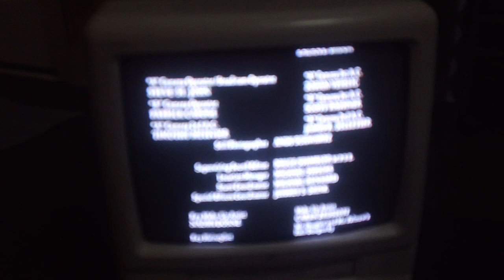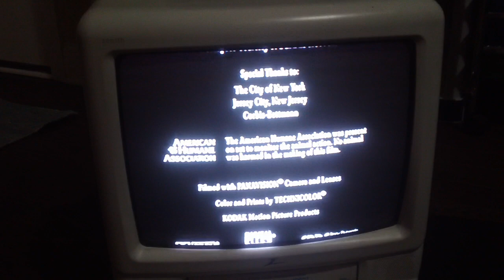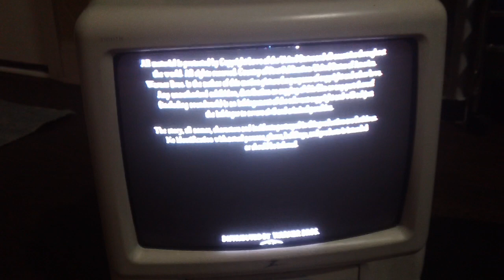Closing Down To A Perfect Murder 1998 VHS